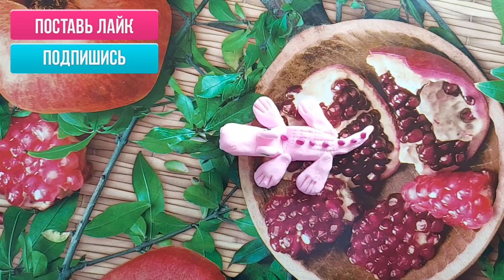Мастер класс как слепить крокодила 🐊 из пластилина своими руками легко, быстро и просто!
🎆🎇Всем привет ето Олеся я люблю🦚🦜 коллекционировать кукол Enchantimals, а также 🐎животных, буду показывать своих питомцев, хомячка Хрустика🐹 показывать игры кота🐱 Саймона, тока бока и гача клуб, кое что о бо мне: мне 9 лет🐆 я учюсь в 4 классе, день🐎 рождения 7 апреля, по знаку зодиака Овен.Видео будут 🎥🎬выходить🎇🎆  всю неделю буду стараться выбрасывать. Моя мечта ето ты мой дорогой потписчик!🐈🐹🐕🐩🦊🦔🐿 Также я мечтаю о собаке ДЖЕК РАССЕЛ ТЕРЬЕР!🐕‍🦺🐶💜